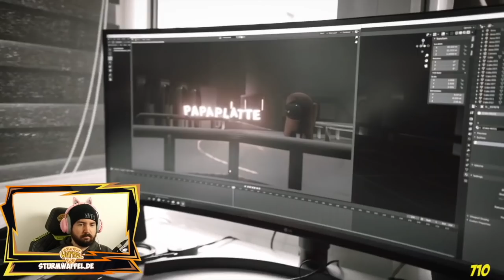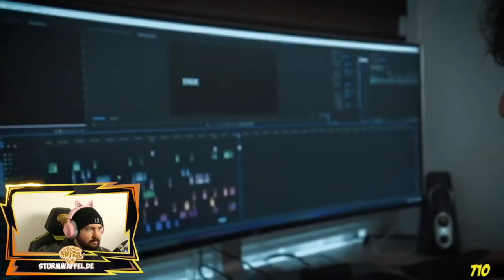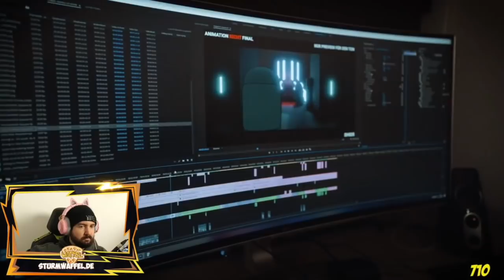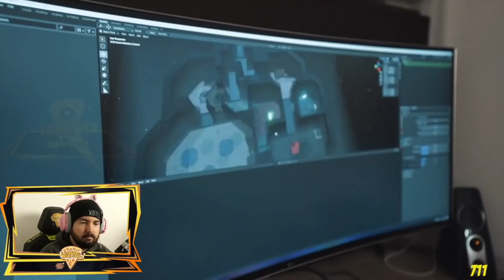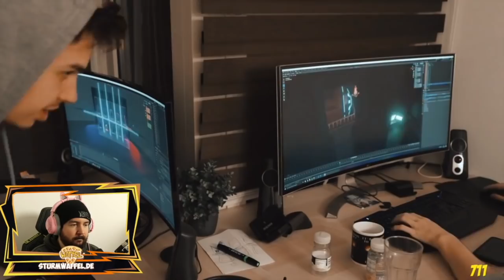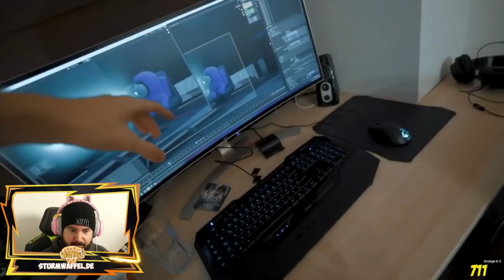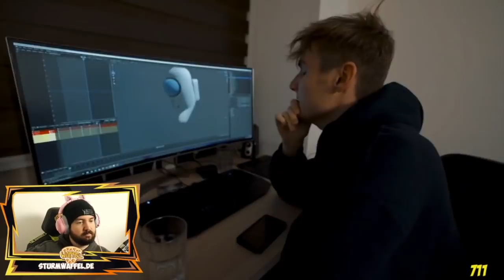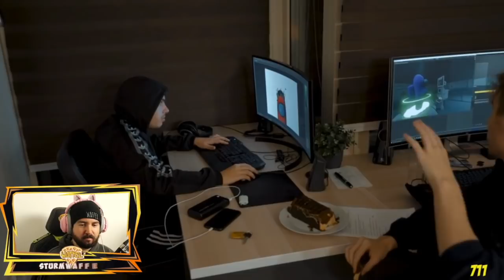Sturmwaffel REAGIERT auf Among Us: 3D Film von angeschrien MAKING OF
♥Waffelbande♥